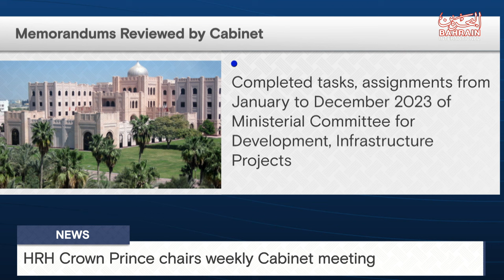BAHRAIN NEWS CENTER : ENGLISH NEWS 12- 02 - 2024